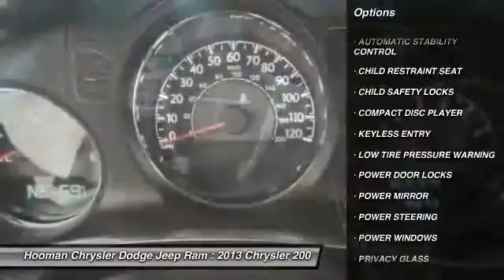2013 Chrysler 200 INGLEWOOD,LOS ANGELES,LONG BEACH,TORRANCE,SANTA MONICA PRC0001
2013 Chrysler 200  4DR SDN TOURING

HOOMAN CHRYSLER DODGE JEEP RAM PROUDLY SERVING INGLEWOOD, LOS ANGELES, LONG BEACH, TORRANCE, SANTA MONICA, AND SURROUNDING SOUTHERN CALIFORNIA LOCATIONS. THIS RED 2013 Chrysler 200 IS EQUIPPED WITH A 4 Cylinder Engine 2.4L/144, AUTOMATIC TRANSMISSION, AND RECEIVES AN ESTIMATED 20 City/31 Hwy MPG.